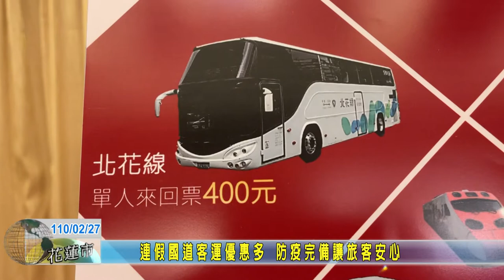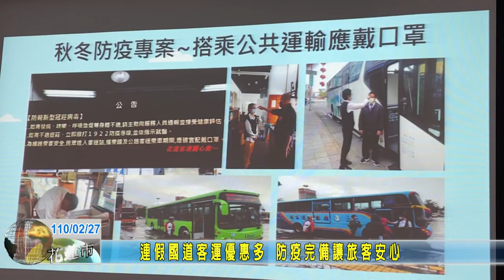20210227 02 連假國道客運優惠多 防疫完備讓旅客安心